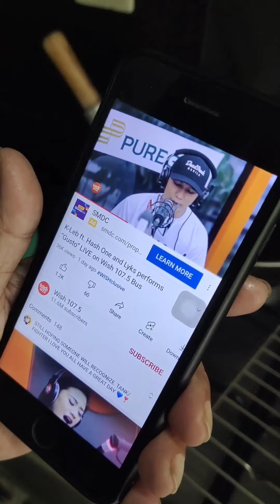DATING KA GRUPO NI MOMMY NAPANOOD NYA SA WISH. QUEEN INUTS PINANGARALAN NI MOMMY!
Mga Ka-Batok, bagong video po handog namin sa inyo ng mommy gangster. Sana po magustuhan nyo.